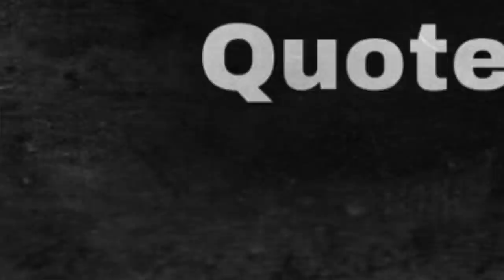Yeezy BSKTBL "Quantum" First Look!!! Review and Release info!!!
Yes, Yeezy! Yeezy BSKTBL Quantum is coming soon and on this video, we are doing an early look and initial review of the highly anticipated Yeezy BSKTBL Quantum.

Yeezy Yeezy Yeezy Yeezy Yeezy Yeezy Yeezy Yeezy Yeezy Yeezy

Kanye and adidas are really heading onto the basketball court. After several years of rumors and leaked images, the first shoe of Kanye’s foray into performance sportswear will finally release this summer of 2019. Yeezy Basketball should not come as a surprise to your average sneakerhead, thanks to the massive amount of hype behind the new silhouette. Kanye has been talking about jumping into performance gear for years now, and with his adidas deal providing plenty of creative outlets, it appears they have finally settled on a design that Yeezy wants to see on the court. This comes after several years of both rumors and leaked silhouettes, including one iteration that looked like a high top Yeezy 700 “Waverunner”, though it is abundantly clear now that this look did not make the final cut. Now titled the “Quantum”, the updated silhouette appears to the same one that Kanye himself premiered on social media earlier this year. The adidas Yeezy BSKTBLL “Quantum” appears to be an amalgamation of previous Yeezy sneakers. While the influence from the 700 is still present in the toe box shape and paneling, there is clear inspiration from the 350 V2’s wavy pattern across the rest of the upper, which appears to feature Primeknit with bold zigzag 3M stripes underneath. The collar extends high above the wearer’s ankle and is likely padded for extra support on the court. The heel section of the shoe is particularly interesting, as the material blocking and shape is reminiscent of the Jordan 15, however, a large piece of it is made from 3M reflective coating which stands out in Kanye’s shared image. Because of the loud 3M accents, the NBA has announced plans to ban the Yeezy Basketball silhouette from the league, as the light reflecting panels are too distracting during games. However, Kanye and the adidas team are likely to switch up these materials to make the Quantum more game appropriate, though only time will tell.

The adidas Yeezy Basketball Quantum has no official release date as of yet, though they are expected to launch sometime in Spring 2019. The retail price for this pair is likely to be up there with the likes of the 700 silhouette in the $300 dollar range, though this is purely conjectured as of now. Mrs. West herself, Kim Kardashian, stepped out in the high-top silhouette, giving us a closer look at what to expect when the Yeezy Quantum finally hits shelves. The adidas Yeezy Basketball Quantum has started to arrive in the hands of some of our favorite Instagrammers with early pairs. This week, SneakerJamz showed off some on-foot shots of the upcoming silhouette, though there is still no word on when they might release. Designed by adidas and West, the high-top silhouette features a jagged print graphic which sits behind a wavy 3M striped accent. In terms of colorway, the basketball dedicated silhouette is dressed similarly to the YEEZY BOOST 350 V2 “Zebra.” Additional features include a semi-translucent midsole and ankle support.

Although designed with the basketball court in mind, the shoe has reportedly already been banned from the NBA due to its highly reflective nature, which would interfere with lights and flash photography.
The adidas YEEZY “Quantum” Basketball sneaker is expected to release this summer. Keep it locked here for official imagery and more details when they surface.
adidas Basketball and Kanye West are teaming up to launch a new Yeezy Basketball shoe in 2019. One of the pairs releasing is known as ‘Quantum’.

We have seen West’s new basketball model on his feet amongst others in the past two years and now it looks like a release is finally coming. Featuring a similar build as the adidas Yeezy Boost 350 V2, however it has an extended ankle collar. Other details includes suede on the toe overlays along with reflective detailing. For months now, we have been hearing grumblings regarding Kanye West and his adidas Yeezy brand’s foray into the basketball footwear market. Beginning with a pickup basketball game at UCLA back in July of 2017 and gaining momentum from an infamous red marker sketch done by the man himself, Ye’s line of hoops sneakers has been a hot topic for years now. Finally, according to The Yeezy Mafia, the Yeezy Basketball “Quantum” will help introduce the line next Spring, sporting a reflective aesthetic that has led to the NBA already banning Yeezy basketball shoes from the court due to potential distractions. Other embellishments include a primarily black and grey color scheme, cloudy, semi-translucent soles, and a bootie-like shape. Finished off by an abstract, jagged print on its upper, and increased ankle support – in an effort to help hoopers with their performance and durability –  fans all across the globe will likely be intrigued by this drop.